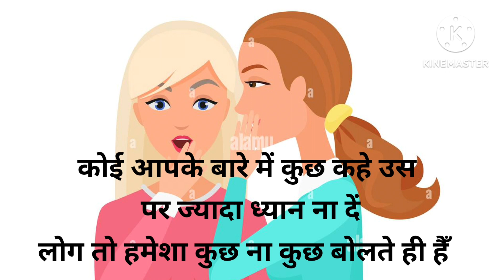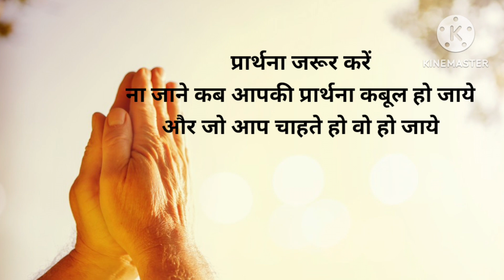जिंदगी में खुश रहना है तो जान लो ये बातें l zindagi me khush rehna hai to jaan lo ye baatein